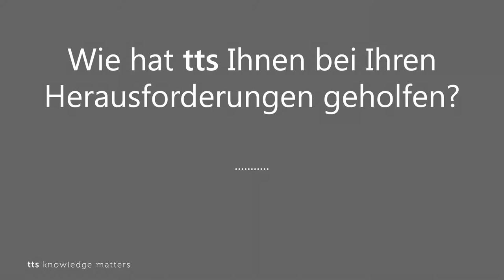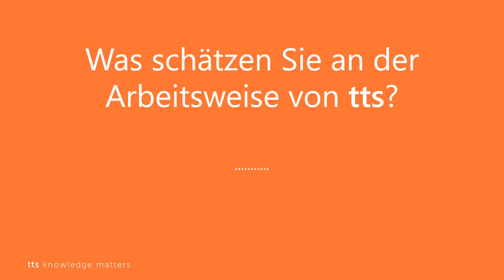Was Sie von tts erwarten können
Kunden von tts beschreiben ihre Erfahrungen in der Zusammenarbeit mit uns.